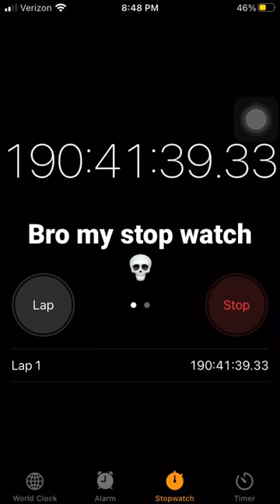Bro my stop watch 💀